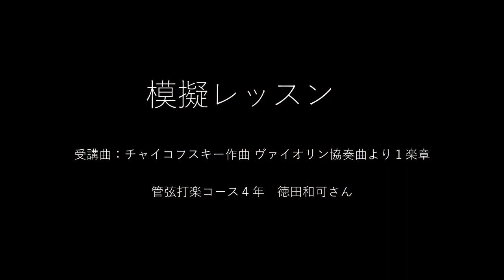ニキティン教授のヴァイオリン講座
ヴァイオリンの基礎的な奏法について解説します。